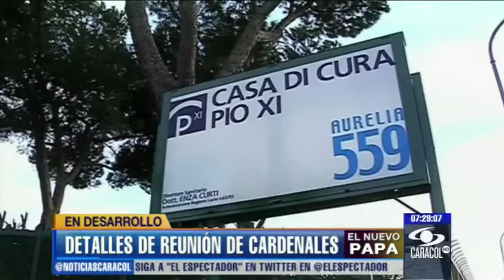Curioso regalo recibió el papa Francisco de cardenal sudafricano - Marzo 15 de 2013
Fue una pulsera vistosa que inmediatamente se puso. Luego de su encuentro con los cardenales fue al hospital a visitar a su amigo, el cardenal Jorge Mejía.